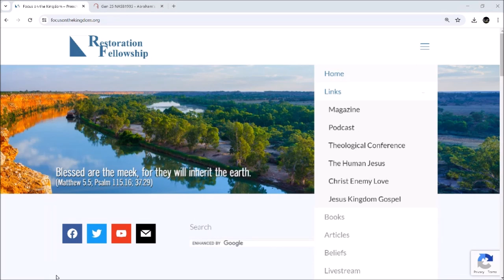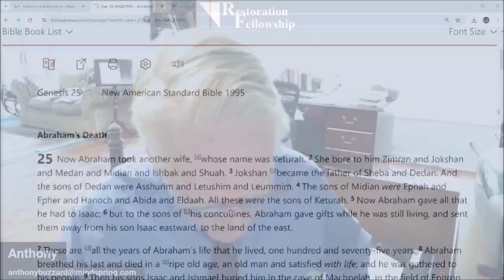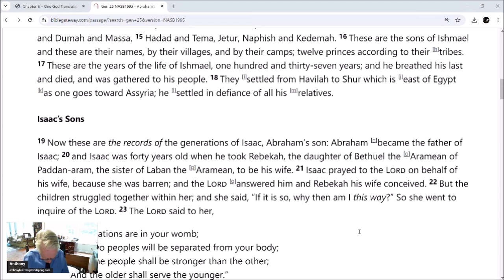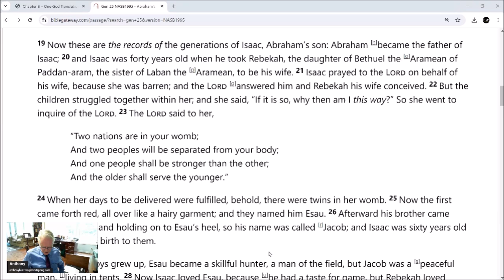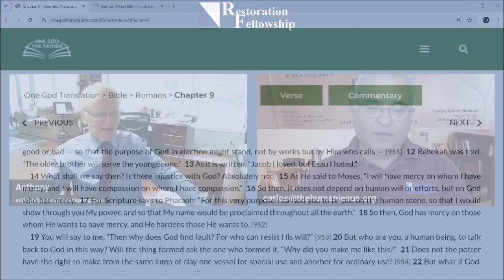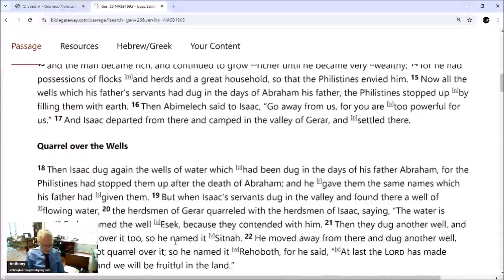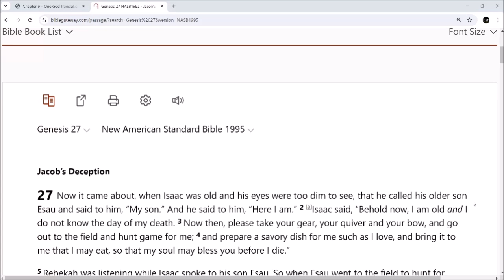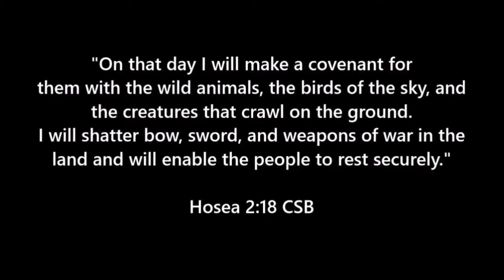COPY Sunday Church Bible study 7/21/24 Genesis 25-26